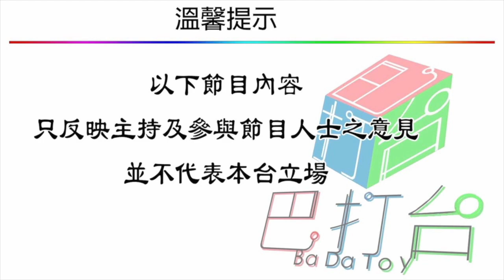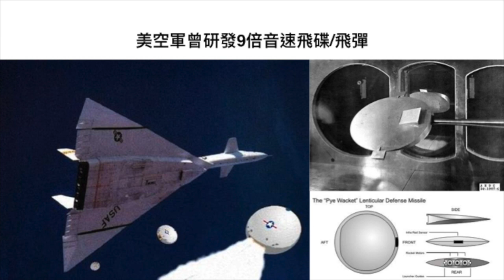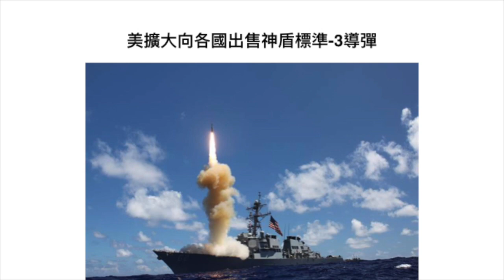軍武器硏 XB-70女武神與黑鳥齊名/9倍音速武器係放飛碟？/羅茲威爾事件啟發武器發展/南韓潛艇用三星鋰電池/神盾陸基海基用標三/神盾使用國生意頗大 | 第七十七集 2018年11月27日C 第三節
軍武器硏 第七十七集 2018年11月27日     主持: Larry , Alexei

第一節: 烏克蘭危機再現/邪惡軸心硬扣人船/美歐表態不一玄機/中國網友支持俄定烏？/列根號再見香江/干擾本地鎖車系統/S-500地表最強？/F-22 F-35難逃魔掌？

第二節: F-35大象漫步威嚇中俄/一支聯隊擊潰一國/殲-20Su-57死穴未解決/B-2測試B61-12鑽地導彈/戰術核彈用途變化多端/ 中俄SAM小心看管門口/法德6代機下年開工/軍武脫勾見真章/颱風陣風命運多變

第三節: XB-70女武神與黑鳥齊名/9倍音速武器係放飛碟？/羅茲威爾事件啟發武器發展/南韓潛艇用三星鋰電池/俄羅斯研發鋰電池50步笑100步/神盾陸基海基用標三/神盾使用國生意頗大

第四節: 回應網友/中國版戰斧叫鷹擊-18/055大驅裝備/神盾國家有幾多/2020年航母要造6艘可能嗎？/企業號同小鷹號教訓/彈射問題與電力供應/核潛艦促進世界和平/中共造潛艦問題一覽